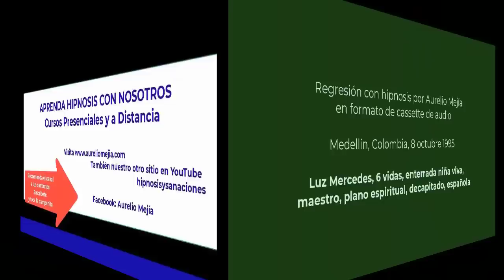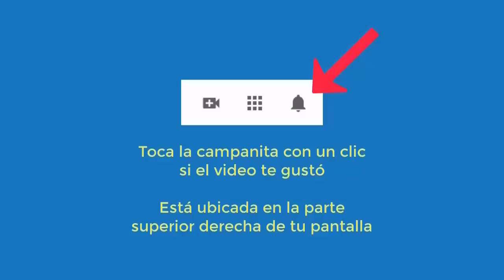5230 Aurelio Mejia hipnosis. 6 vidas, niña enterrada viva, maestro, plano espiritual, decapitado, es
Hipnosis introspectiva por Aurelio Mejía a Luz Mercedes, XENOGLOSIA, 6 vidas pasadas, niña enterrada viva, maestro, plano espiritual, decapitado, española, 8 octubre 1995.